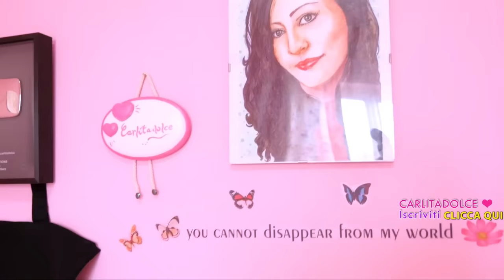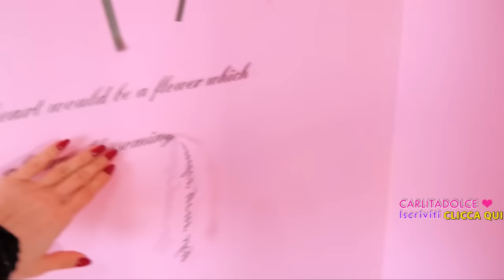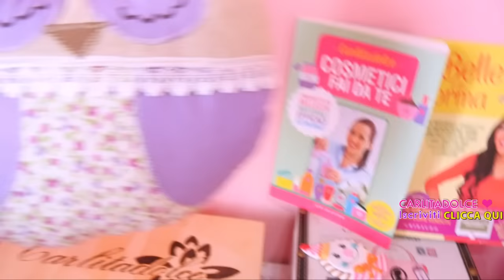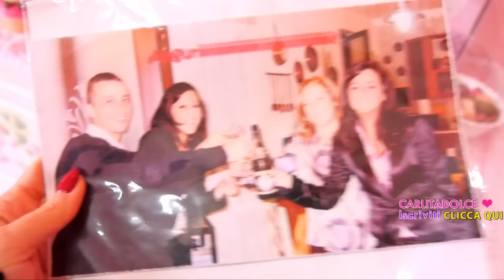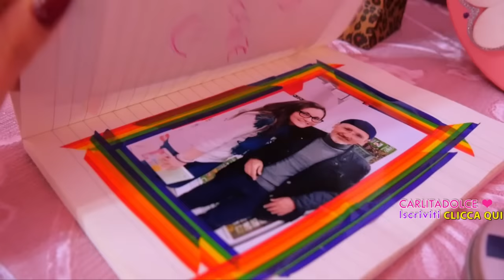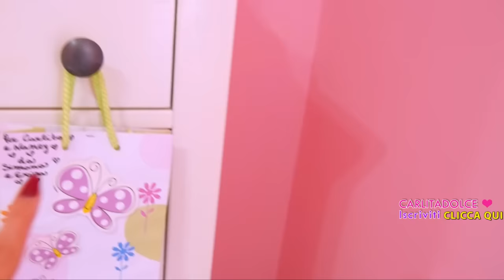ROOM TOUR !!! La mia STANZA SEGRETA!!! | Carlitadolce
Ciao ragazze ^_^
POLLICE IN SU se aspettavate questo video!! Finalmente vi mostro la mia nuova Stanza magica, spero che vi piaccia, io la amo!!! In questa Camera Rosa vi farò tanti nuovi video bellissimi, lasciatemi TANTI LIKE fse volete anche il Room Tour della mia Camera da letto finita, ve lo farò con piacere :-D Ci vediamo Domani con un Nuovo Video! Bacini :-* :-*